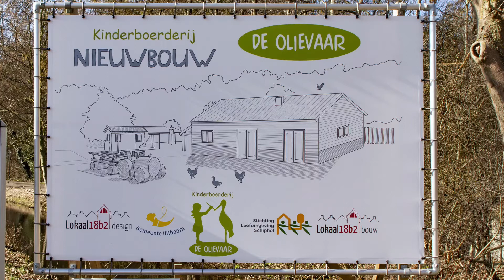Opening De Olievaar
Opening van de Olievaar  kinderboerderij gemeente Uithoorn